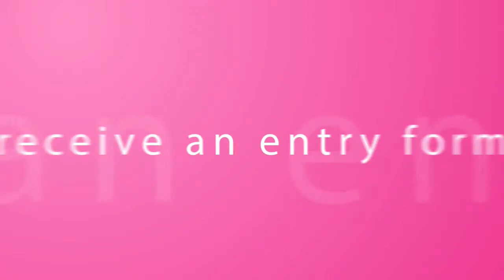SNL MIDDAY DRAW 5th MAY, 2018